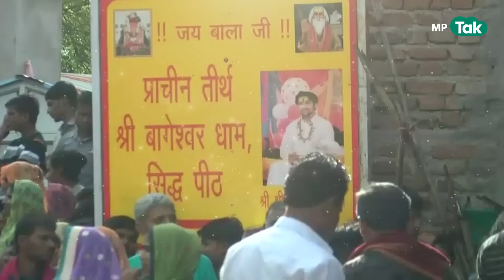Dhirendra Krishna Shastri Interview: बागेश्वर धाम के पीठाधीश्वर I MP Tak पर Exclusive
बागेश्वर धाम के पीठाधीश्वर पंडित धीरेंद्र कृष्ण शास्त्री का MP Tak पर Exclusive Interview . खुद धीरेंद्र शास्त्री ने बताया कि वो 26 साल की उम्र में कैसे संत बन गए और कैसे मिली उन्हे अलौकिक शक्तियां..देखिए ये पूरी रिपोर्ट